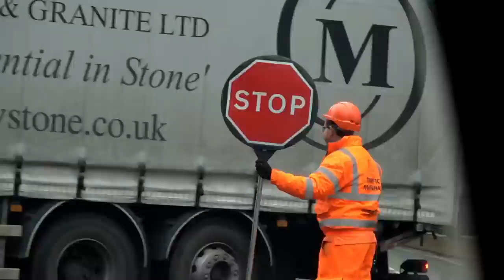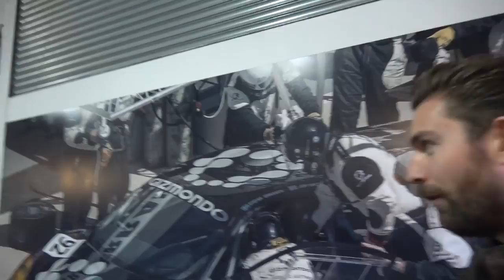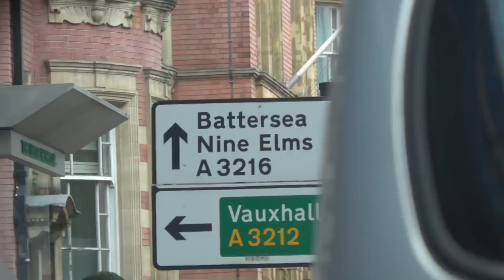Hot Hatch vs Supercar Hot Hatch Tour Day 3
Day 3 of the Hot Hatch Tour! As the original upstanding members of the Hot Hatch Tour, Sam & I join forces in the Mini and collude a plan to make Paul's journey through London not quite as smooth as he was hoping for!

Big thank you to Stratstone for arranging the awesome Mini JCW